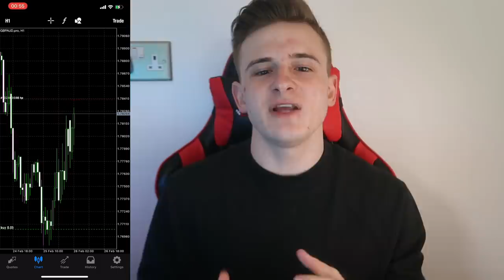How To Flip A Small Forex Account | £50 - £100 In One trade!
In this video I show you all how trade forex using a small account. I flip a small forex account starting with £50 and using the minimal risk every trade I Take. Make sure to watch the whole video to see profits!